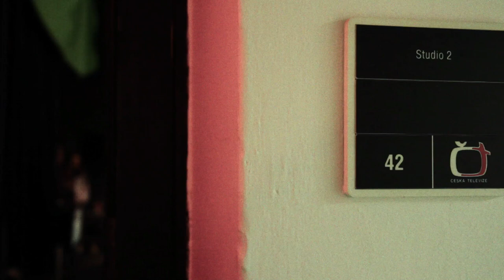PETER LIPA, 68 - ALBUM - Movie part3 HD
An inside look at the thought process behind Peter Lipa's NEW album 68.